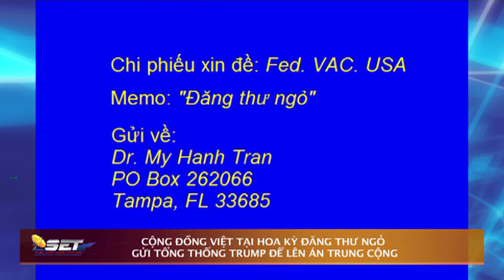TIN ONLINE: Cộng đồng Việt Nam tại Hoa Kỳ đăng ký thử ngỏ gửi TT. Trump để lên án Trung Cộng